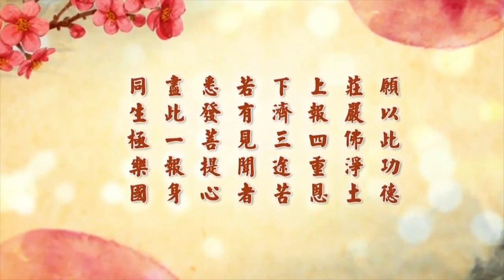悟行法师 念佛的功德 第2集 2019清明报恩佛七开示